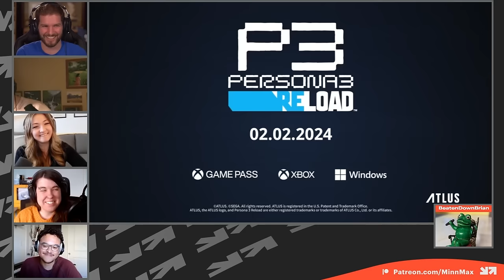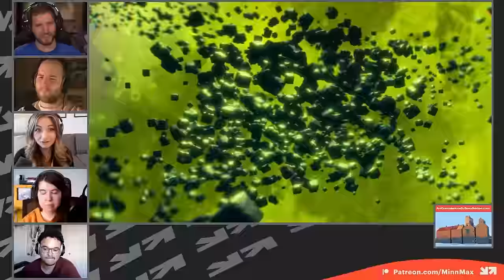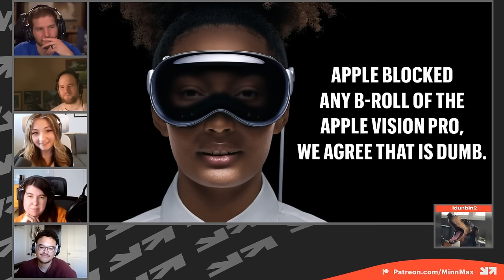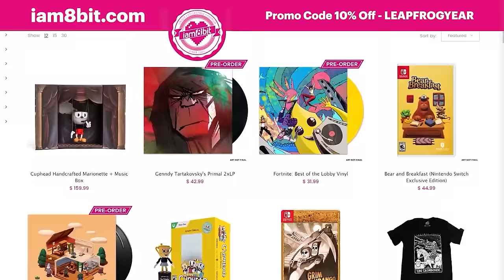Xbox’s Future, Helldivers 2, Persona 3 Reload - The MinnMax Show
Welcome back to The MinnMax Show! On this big episode, Ben Hanson, Leo Vader, Kyle Hilliard, and Janet Garcia recap and debate Microsoft's Official Xbox podcast that addressed the rumors that Xbox was going third-party and abandoning exclusives forever and they talk about what it means for the future of the platform. Then we gush over Sony's Helldivers 2 and why it succeeds as a co-op game before talking about Foamstars and Helskate. After that, Kelsey Lewin, Charles Harte, and Elise Favis join the show to finally talk about Persona 3 Reload and a ton of other stuff like Mario vs. Donkey Kong and the Apple Vision Pro.

00:00:00 - Intro
00:02:23 - Win an Xbox code
00:03:24 - The Deepest Dive on Final Fantasy VII Rebirth
00:04:44 - Xbox's "Business Update"
00:25:25 - Helldivers 2
00:37:49 - Foamstars
00:43:48 - Helskate
00:48:12 - Welcoming Charles and Elise
00:54:15 - Persona 3 Reload
01:16:44 - Like A Dragon: Infinite Wealth
01:20:43 - Mario vs. Donkey Kong
01:28:08 - Game Informer's Perfect 10s
01:30:20 - Apple Vision Pro
01:40:10 - Thanking MinnMax's biggest supporters
01:45:34 - Community questions
02:38:48 - Get A Load Of This

Mario Paint - Beau Bakken
Luck Be A Landlord - TrampolineTales
Point Blank 2 - Michael Berry
Tomba! - BacklogBusters
Starfield - Maniac
Dead Or Alive 6 - Malcolm Holliday
Wizard Of Wor - Jessica-Star
Super Smash Bros. Melee - TheWholeHamDamily
Ghost Of Tsushima - ProcyonNumber6
Borderlands 3 - Joshua Ayers
Cookie Clicker - RabidLime
Final Fantasy X - Andres Silva
Detroit: Become Human - The Sleepy MailMan
Final Fantasy VII Rebirth - Patrick Polk
Scarlet Hollow - Julie Wilcox
Cthulhu Saves the World: Super Hyper Enhanced Championship Edition Alpha Diamond DX Plus Alpha FES HD – Premium Enhanced Game of the Year Collector’s Edition (without Avatars!) - PrettyGoodPrinting.com
Assassin's Creed Brotherhood - Jawarhello